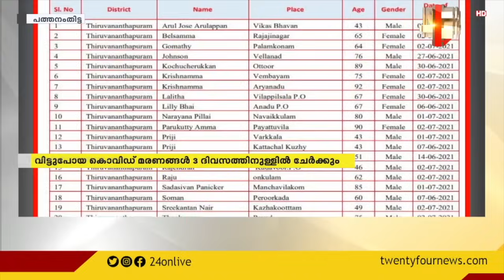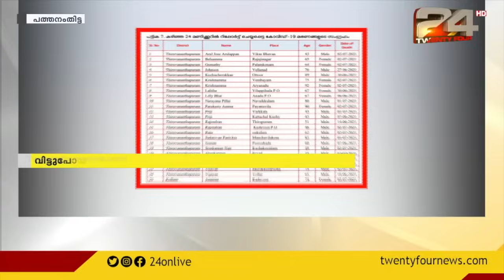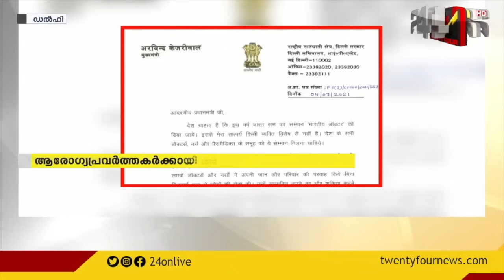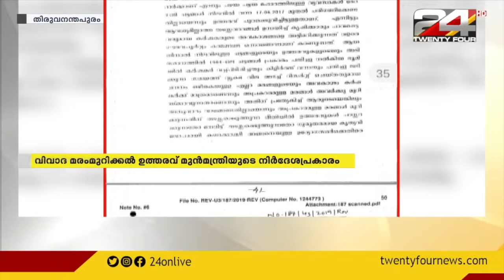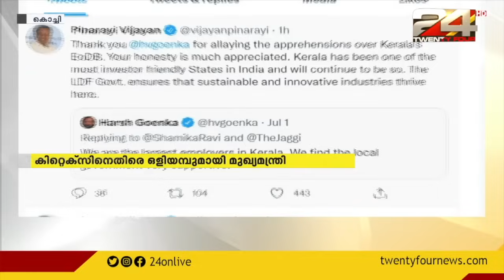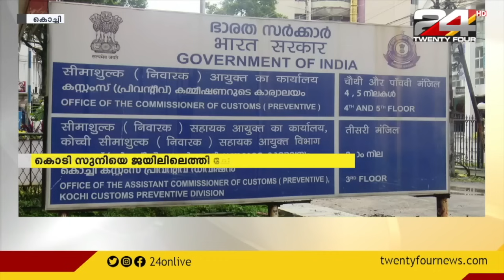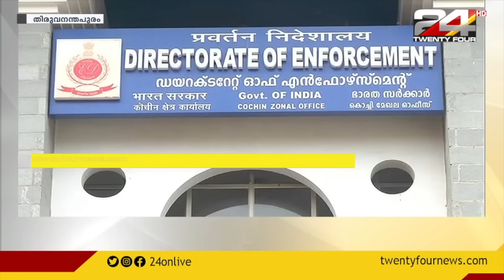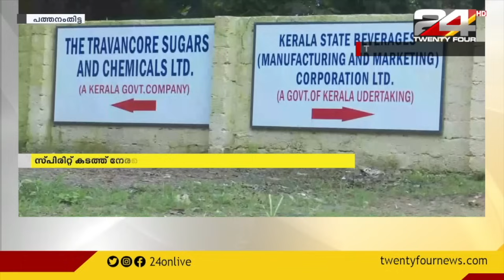24 വാർത്ത | 24 VARTHA | 04 JULY 2021 | 24 NEWS